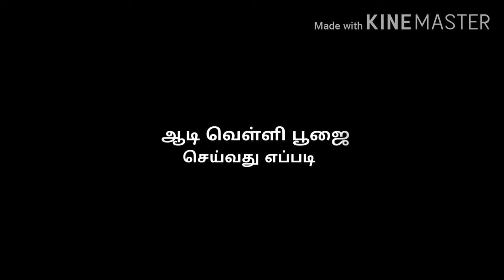ஆடி வெள்ளி பூஜை செய்வது எப்படி |ஆடி வெள்ளி பூஜைக்கு சொல்ல வேண்டிய ஸ்லோகங்கள் |How to make Aadi Pooja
ஆடி வெள்ளி பூஜை செய்வது எப்படி | ஆடி வெள்ளி பூஜைக்கு சொல்ல வேண்டிய ஸ்லோகங்கள் | How to make Aadi Velli Poojai in Tamil

In this video i am going to show you as how to arrange godess and perform pooja.  This pooja is done to bring happiness and good health to your family.

இந்த வீடியோவில் ஆடி மாத வெள்ளிக்கிழமைகளில் எப்படி பூஜை செய்வது என்று விளக்கமாக கூறியுள்ளேன்.  இந்த பூஜையில் சொல்ல வேண்டிய ஸ்லோகங்களையும் பாடியுள்ளேன். நீங்களும் பார்த்து பயன் பெறுங்கள்